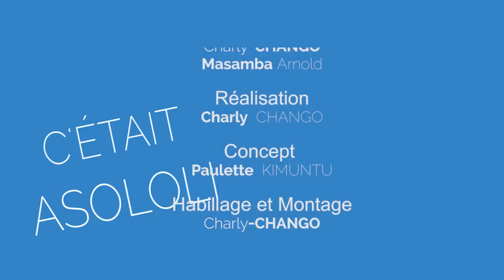ASOLOLI IRACAN Gratien NOUS LES AFRONTERONS TËTE HAUTE! FRAUDE ÉLECTORALE IMPOSBLE POUR LE EÉGIME